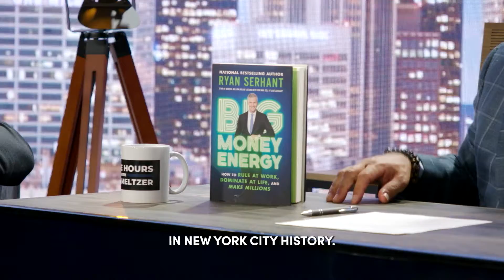OFFICE HOURS - Teaser Trailer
Office Hours is a first-of-its-kind nighttime talk show about business and entrepreneurship hosted by David Meltzer. AND/life is thrilled to be invited into such an esteemed group of disruptive, impactful businesses. Don't miss Andrea's episode on November 26th!